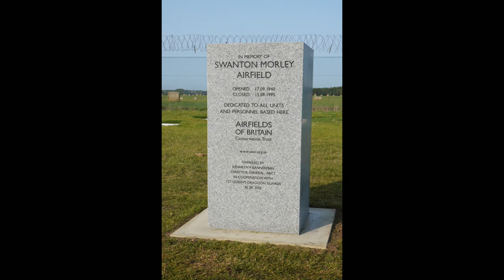Swanton Morley - ABCT Marker #222